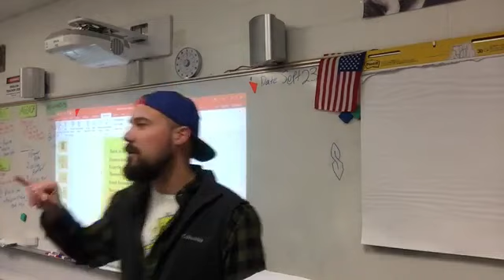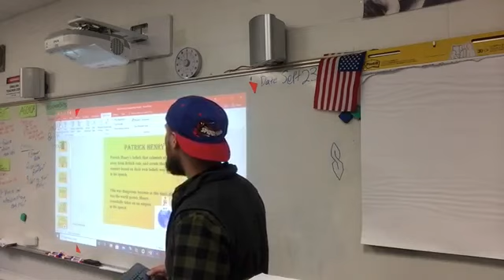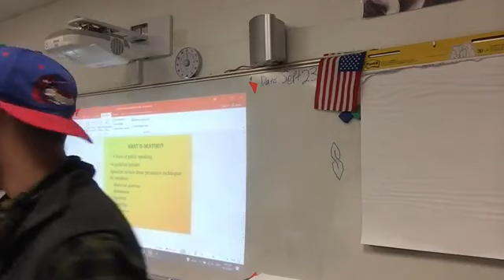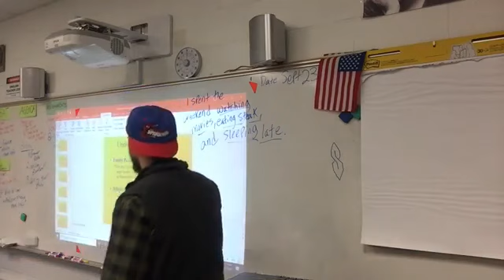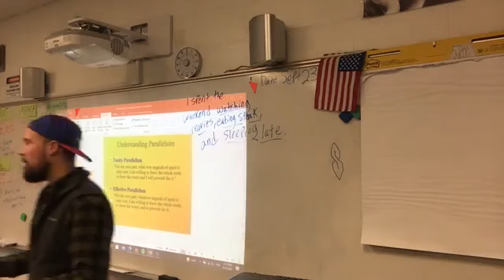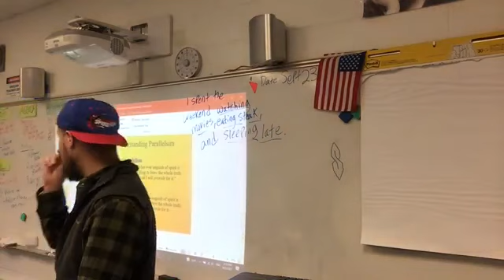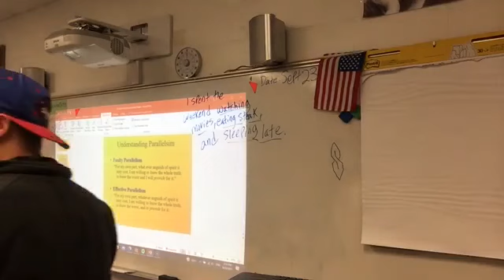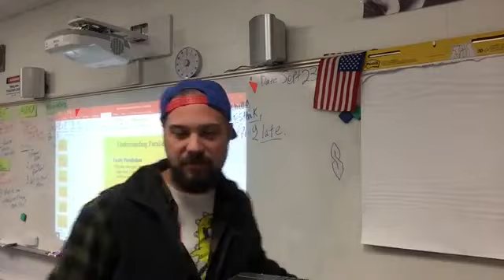Patrick Henry Lesson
Patrick Henry Lecture for students who missed class that day. (Excuse the outfit, it was 90's Day!)